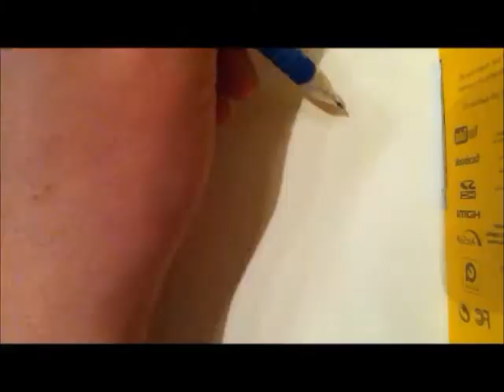Animation Dump Thingy...